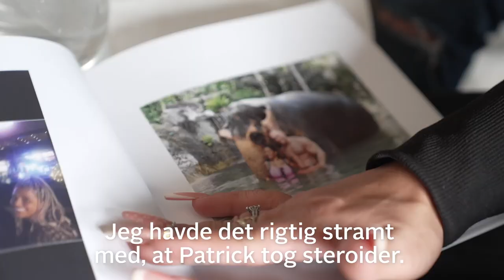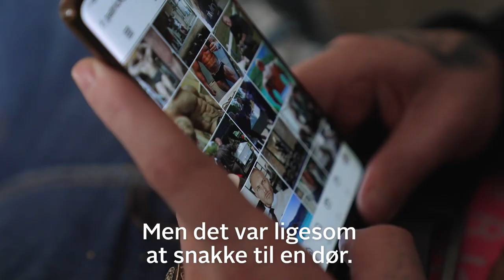Patrick fik et hjertestop på 70 minutter - nu advarer han andre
Patrick blev opereret for implantater ved kæbe og øjne. Under operationen får han et hjertestop, To uafhængige læger bekræfter at brug anabole steroider kan forsage hjertestop. Hvad Patricks hjertestop skyldes kan ikke bekræftes.